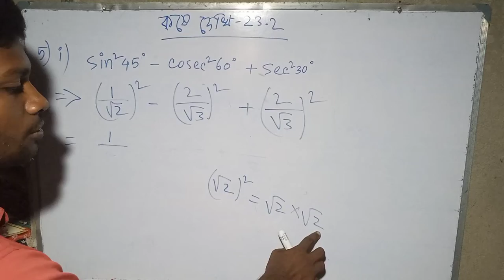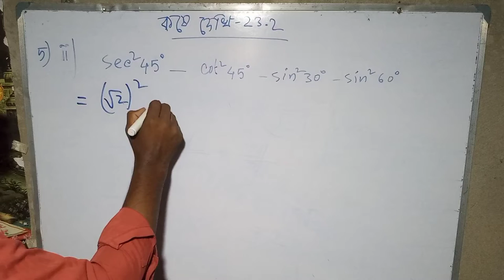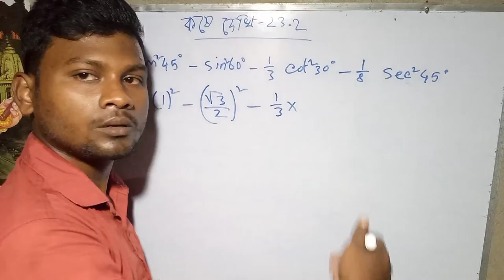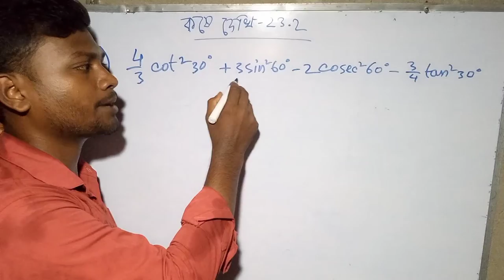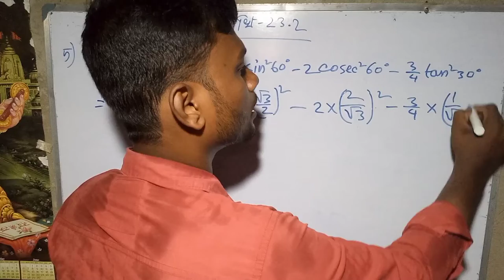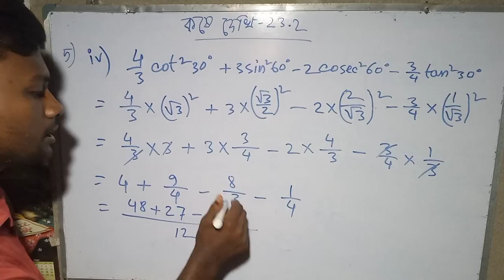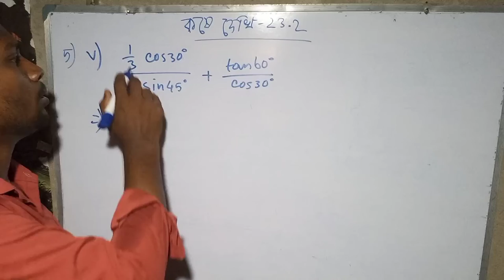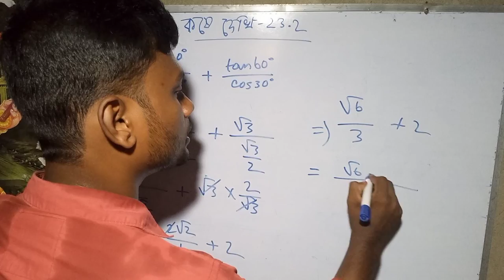Math class 10//Trigonometric//Mathematics.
Math Class 10 Chapter 23.2 part 5
class 10 math chapter 23.2 part 5//ত্রিকোণমিতিক অনুপাত এবং ত্রিকোণমিতিক অভেদাবলি// Trigonometric Ratios and Trigonometric Identities. learn  about ত্রিকোণমিতিক অনুপাত এবং ত্রিকোণমিতিক অভেদাবলি// Trigonometric Ratios and Trigonometric Identities class 10 chapter 23.2 part 5 in bengali.
 ত্রিকোণমিতিক অনুপাত এবং ত্রিকোণমিতিক অভেদাবলি// Trigonometric Ratios and Trigonometric Identities class 10 chapter board of WBBSE(West Bengal Board of secondary Education). This will show completely math class 10 Math chapter 23.2  part 5 ত্রিকোণমিতিক অনুপাত এবং ত্রিকোণমিতিক অভেদাবলি// Trigonometric Ratios and Trigonometric Identities by Bapan Mondal form Mobile and youtube SEO